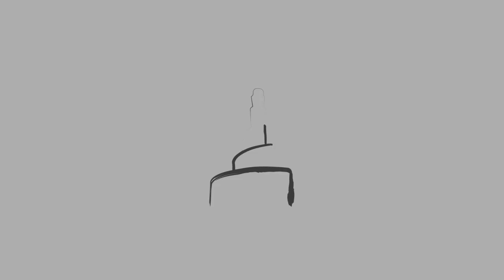Lessons and Obligations at Farewell of Ramadan - Sh. Essam Tawfik [HD]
Lessons and Obligations at Farewell of Ramadan
by . Sh. Essam Tawfik